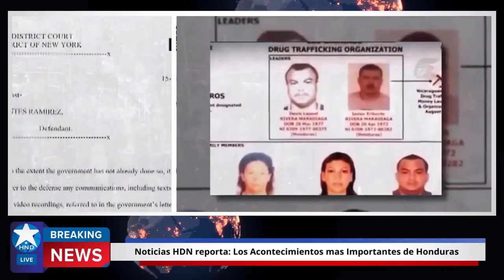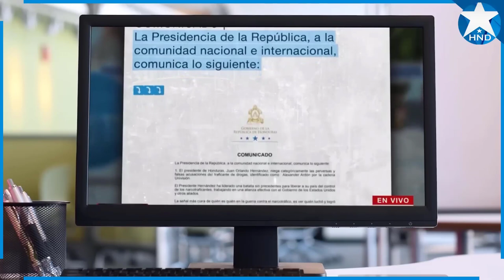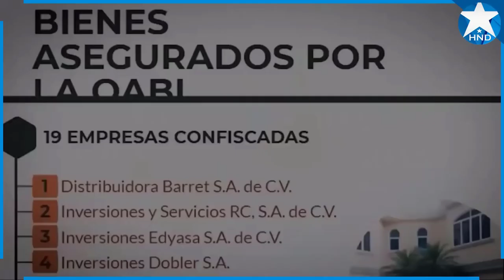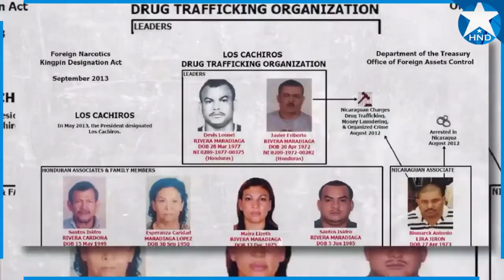Noticias Honduras 14 de julio 2023, Ultimas Noticias Honduras 14 de julio 2023, HONDURAS HOY